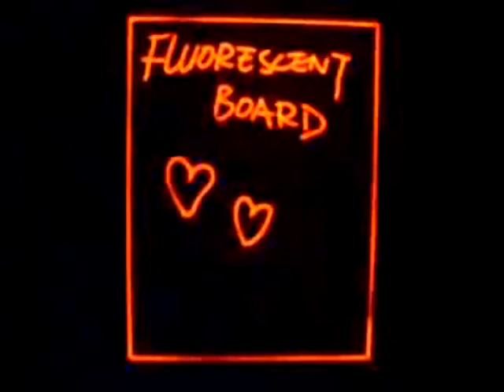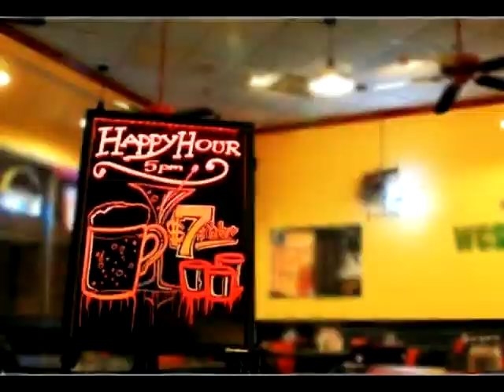Pizarras Led luz fluorescente efecto neon Netexpertos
Pizarras grandes y medianas. Una nueva manera de difundir su pub, bar, restaurant